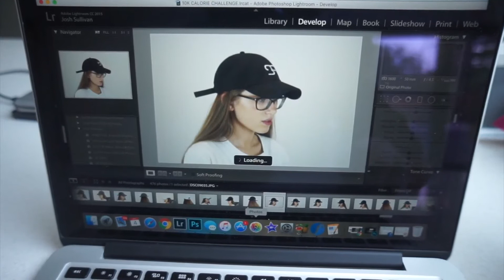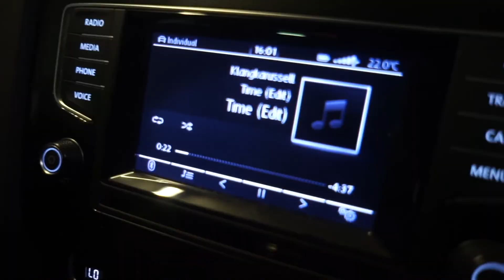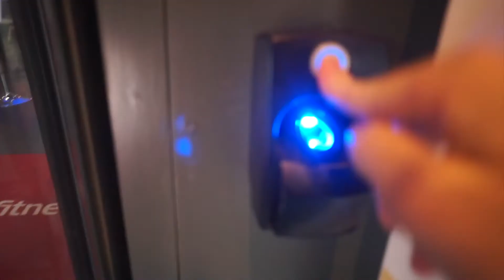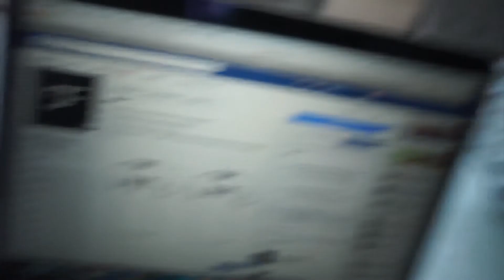MY SHOE COLLECTION | VLOG 4